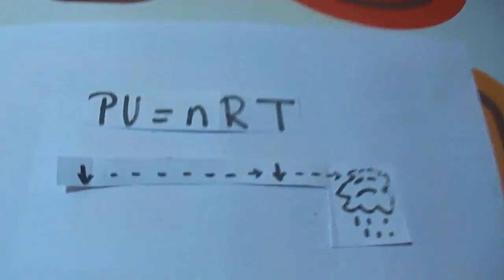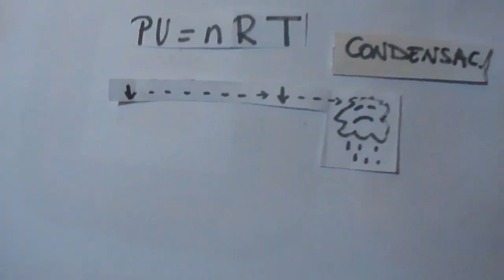In-presiones 30 9 15